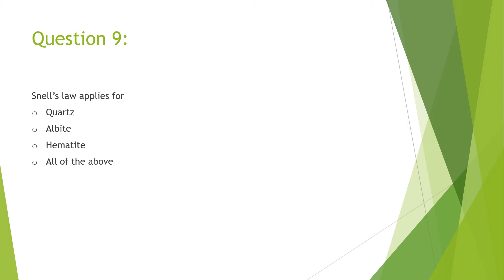MCQ related to OPTICAL MINERALOGY PART-1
Link for OPTICAL MINERALOGY PART-1